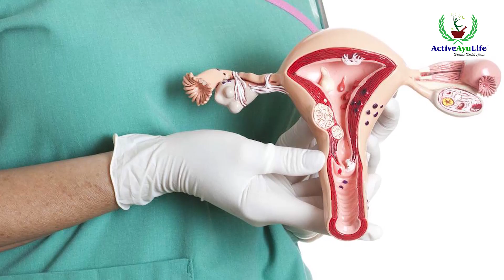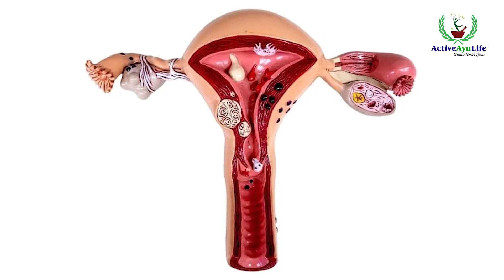ये गलतिया आपके IMPLANTATION को FAILED कर देगी | Implantation Success को कैसे जानें।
इस वीडियो में @DrRuchiAyurveda बताती हैं, कि किन गलतियों के कारण आपका IMPLANTATION FAILED और यदि IMPLANTATION  Successful हो गया तो महिलाओं को कौन से संकेत मिलते हैं, जिससे पता लगा जाता है, कि IMPLANTATION सफल हो गया।
निःसंतानता (बांझपन) Infertility, tubal Blockage, PCOD, endometriosis से जुड़ी किसी भी प्रकार की समस्या के लिए आप फर्टिलिटी एक्सपर्ट डॉ रुचि भारद्वाज से संपर्क कर संतान सुख प्राप्त करें। हम करेंगे आपके संतान सुख के सपने को पूरा - Dr Ruchi Bhardwaj
𝐯𝐢𝐬𝐢𝐭 𝐮𝐬 : 𝐰𝐰𝐰.𝐚𝐜𝐭𝐢𝐯𝐞𝐚𝐲𝐮𝐥𝐢𝐟𝐞.𝐜𝐨𝐦
𝗔𝗱𝗱𝗿𝗲𝘀𝘀 : 𝗖-𝟯𝟲𝟴 𝗩𝗜𝗞𝗔𝗦𝗛 𝗣𝗨𝗥𝗜 𝗡𝗘𝗪 𝗗𝗘𝗟𝗛𝗜 -𝟭𝟭𝟬𝟬𝟭𝟴